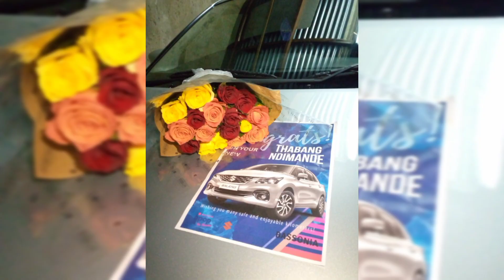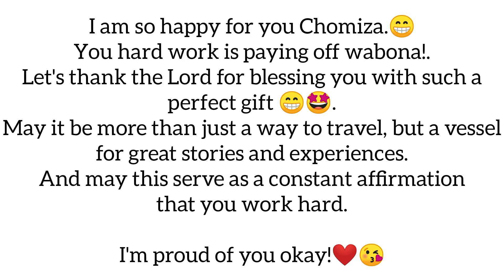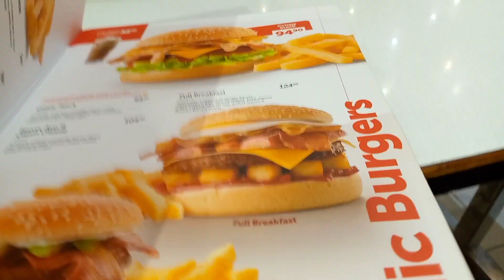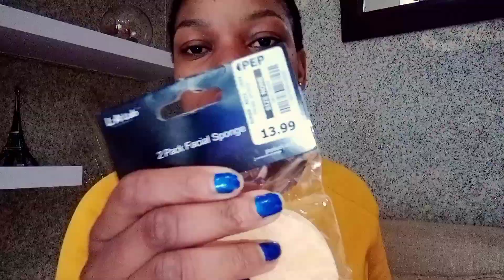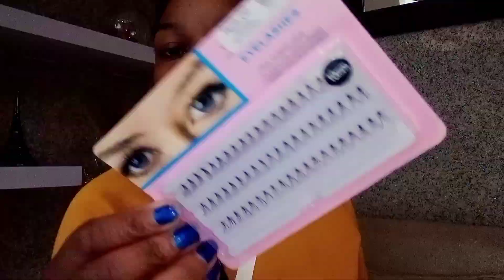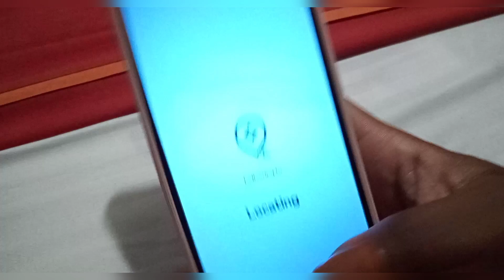VLOG - A Few Days With Me | NCA Interview | Besties Bought A Car | Self Care Time...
Hey Hey🌸
Welcome home guys.